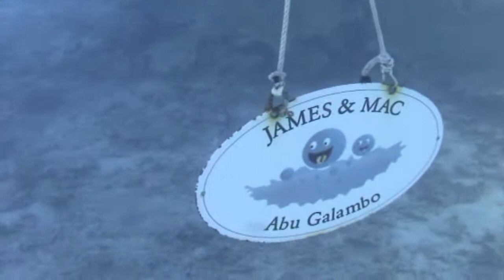Tauchen Hurghada,James & Mac,Rotes Meer,sprechende Fische,Tauchgang erleben,Doku,lustiges Tier Video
Diving Hurghada, Egypt, Red Sea, Immersioni Hurghada, Egitto, Mar Rosso, Plongée Hurghada, Egypte, Mer Rouge.

Rainer Lorenz
Tauchlehrer VEST
TSG Ludwigsburg

Musik von Neutron, CD OCEAN, DANKE DAN,